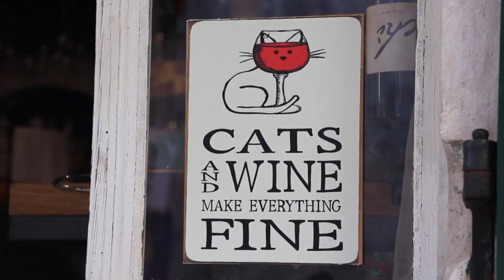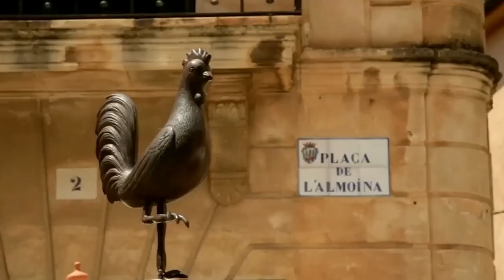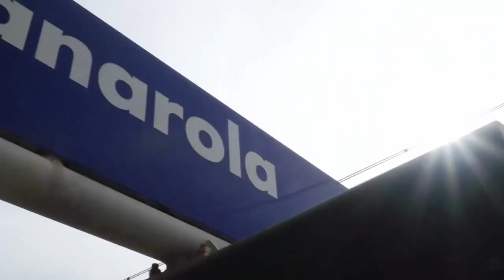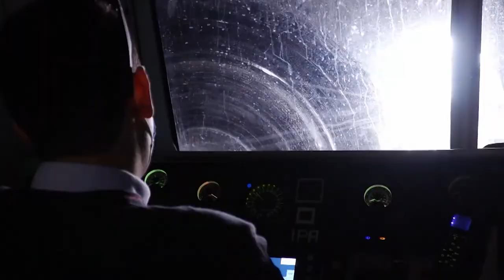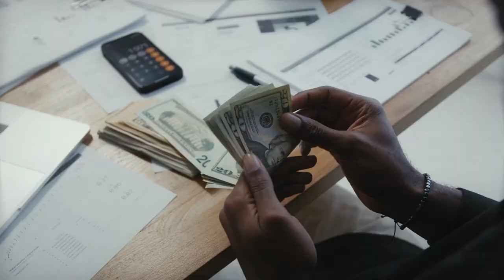2024 Mediterranean Travel Guide: Top 10 Summer Destinations Revealed!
2024 Mediterranean Travel Guide: Top 10 Summer Destinations Revealed!

Hey, Travel Enthusiasts! 🌟

Get ready to embark on a sun-kissed journey with our latest video, "2024 Mediterranean Travel Guide: Top 10 Summer Destinations Revealed!" We've scoured the Mediterranean to bring you the crème de la crème of summer getaways. 🏖️✈️

From the rustic charm of Kotor, Montenegro, to the breathtaking vistas of Santorini, Greece, we've got your summer travel dreams covered! Here’s a sneak peek at what you’ll discover:

Kotor, Montenegro – A hidden gem with enchanting old-town vibes and the lively Kotor Carnival.
Mallorca, Spain – Sun, sea, and a taste of authentic Mallorcan cuisine.
Cinque Terre, Italy – Picturesque villages and awe-inspiring Italian Riviera trails.
Algarve, Portugal – Beaches to make your heart sing and seafood to tantalize your taste buds.
Bodrum, Turkey – A perfect blend of Turkish tradition and beachside bliss.
Dubrovnik, Croatia – Walk through history in its stunning old town.
Costa del Sol, Spain – Golden beaches and nights to remember.
Côte d'Azur, France – The epitome of French elegance by the sea.
Amalfi Coast, Italy – Cliffside views and Italian charm.
Santorini, Greece – Iconic landscapes and unforgettable sunsets.

Dive into each destination with our "2024 Mediterranean Travel Guide: Top 10 Summer Destinations Revealed!", where we blend useful travel tips with exciting local experiences. It's not just a guide; it's your gateway to experiencing the Mediterranean like never before!

Visual Treats & Insider Tips: We’ve packed this video with stunning visuals and handy tips to make your travel easier and more enjoyable.

Your Voice Matters: Visited any of these spots? Drop your stories in the comments! We love hearing from you.

"2024 Mediterranean Travel Guide: Top 10 Summer Destinations Revealed!" is just a start – we've got so much more to share!

Spread the word, grab your sunglasses, and let's make 2024 your most memorable Mediterranean adventure yet! 🌅🍹

Inspired by Hungry Passport, World Travel Guide, and Expedia.

Inspired by (Top 10 Places In The Mediterranean - 4K Travel Guide)
Inspired by (Rick Steves' Cruising the Mediterranean)
Inspired by (Top 10 Places To Visit In The Mediterranean 🏝️ 4K Travel Guide)
Inspired by (Exploring Crete: Greece's largest island - Mediterranean journey | DW Documentary)
Inspired by (Visiting Andalusia, Spain - Mediterranean journey | DW Documentary)

On Travel Guide Official, we will go through travel, leisure, and travel magazines.